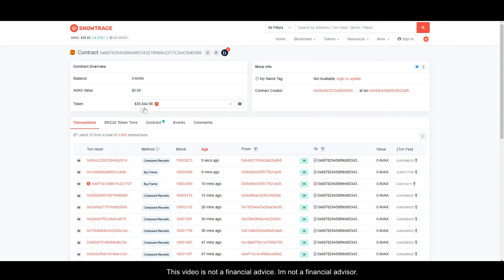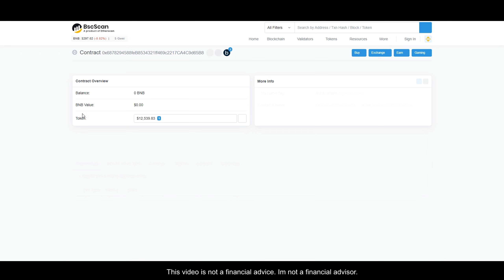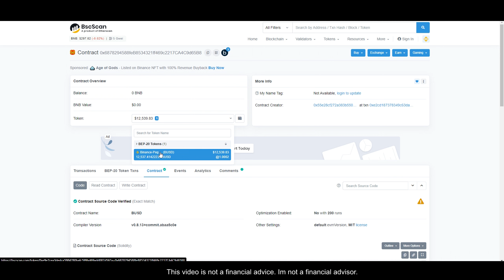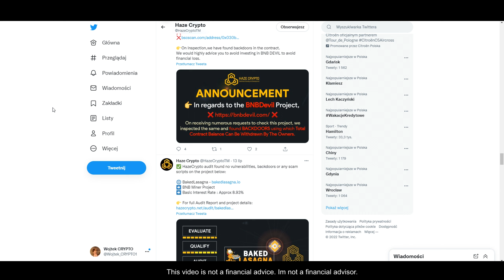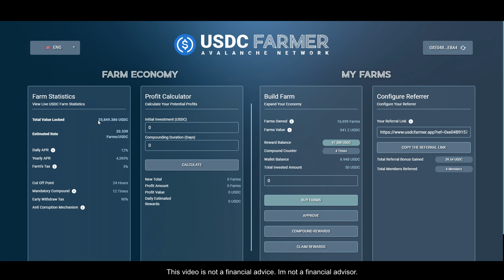USDC and BUSD Farm exposed Rug Pull code in the contract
Unfortunately in both those projects, there is a backdoor allowing the owner to withdraw the whole tvl at any time he wants.